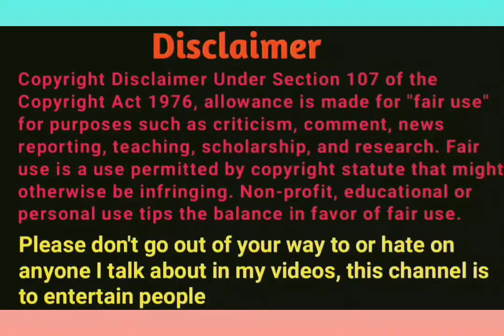नरक का दरवाजा 🔥Door To Hell Story in Hindi | Darvaza Gas Crater | Turkmenistan | Natural Gas Field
This video is about Darvaza gas crater (door to hell / Gates of Hell) Story in Hindi. The Darvaza gas crater, known locally as the "Door to Hell" or ''Gates of Hell", is a natural gas field collapsed into an underground cavern located in Derweze, Turkmenistan.